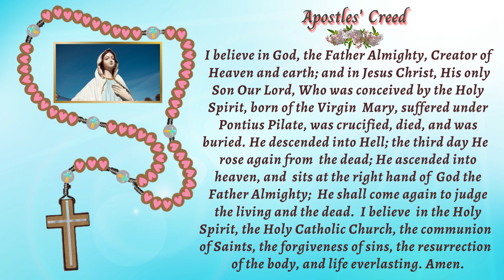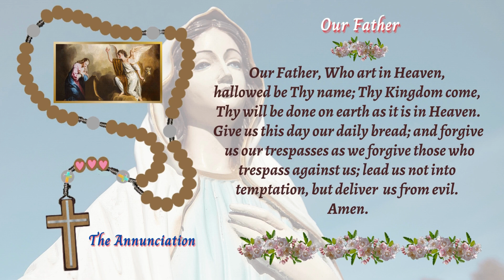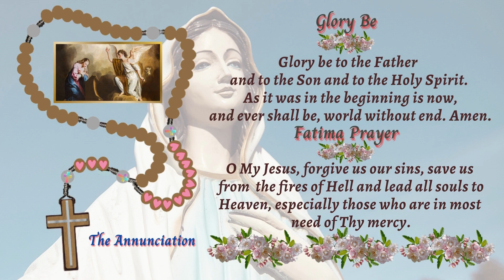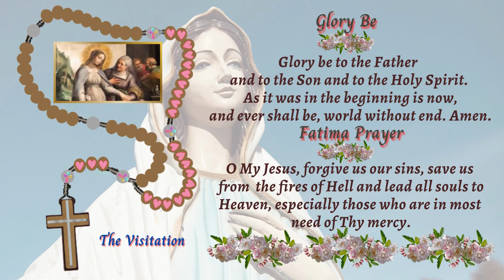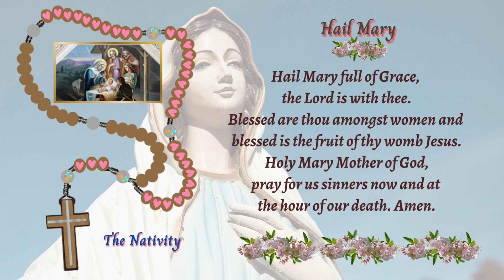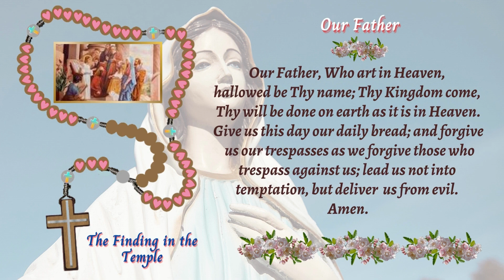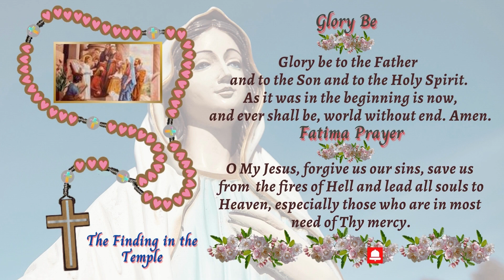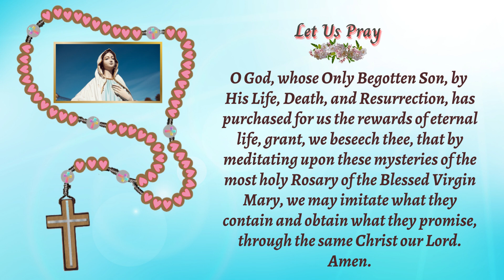📿HOLY ROSARY TODAY, SATURDAY, JUNE 03, 2023-THE JOYFUL MYSTERIES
Through this rosary, grant us peace of heart and mind.
This we ask the Father, through the intercession of
the Blessed Virgin Mary, in Jesus' name. Amen